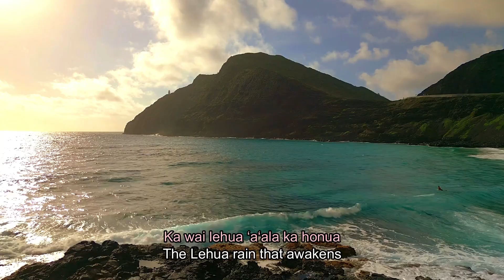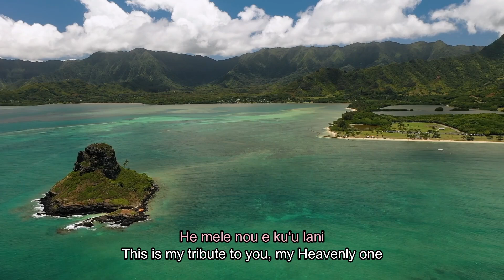The Ancient Lemurian Energy Still Remains in Hawaii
The continent of Lemuria sank into the ocean, but the remainder can be seen as the Hawaiian Islands. Many can feel this ancient energy of Lemuria intuitively. The hidden dramatic story about Hawaii is now revealed in this video.

00:00 Hidden Energy of Hawaii
01:27 PAPAHĀNAUMOKUĀKEA Marine Sanctuary
05:02 Ka Wai Lehua ʻAʻala Ka Honua (Music & Lylics: Frank Hewett, Song: John Cruz)